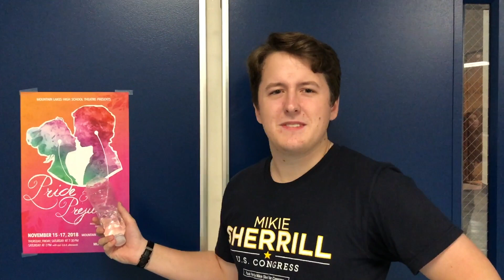Behind the Scenes of PPPPPPPPPPPPPPPPPPPPPPP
Take an inside look at this year's MLHS drama production of Pride And Prejudice, a play about British people getting married and that kind of thing.